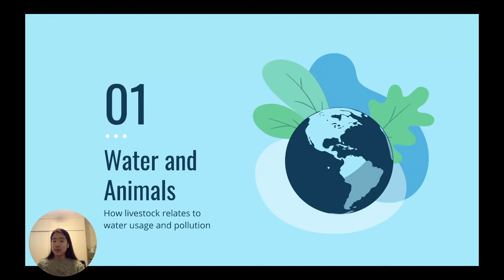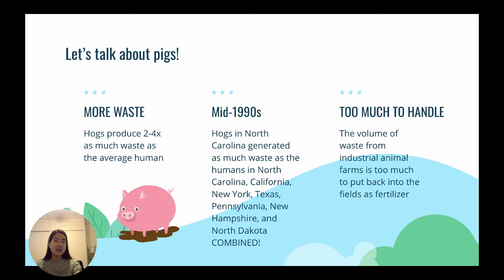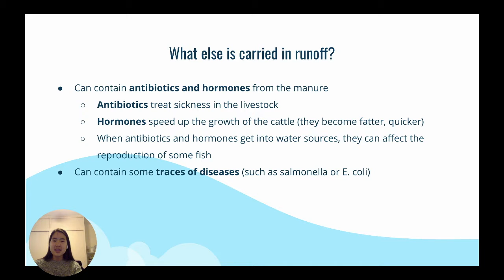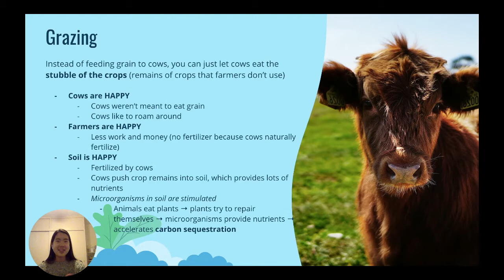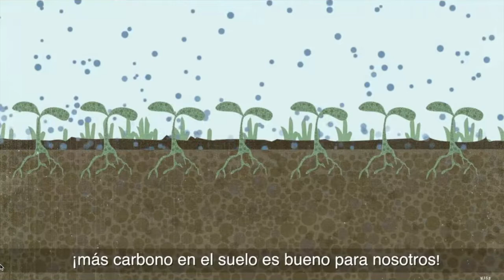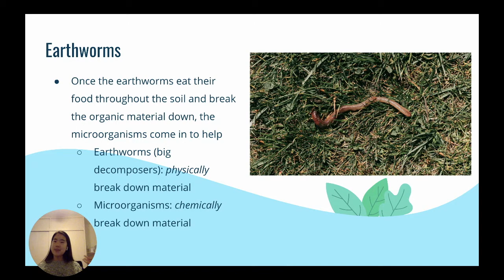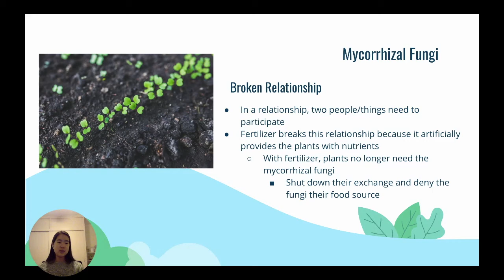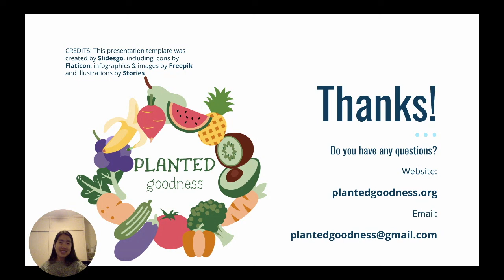Planted Goodness Workshop 3: Water Pollution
Discover the effects of the vast amounts of waste excreted by livestock, especially to natural water sources. Additionally, dive deep into the important principle of regenerative agriculture, which promotes the usage of livestock to build soil health. Finally, this workshop is concluded with a fun activity to introduce the importance of decomposers.

Eating a more plant-based diet is not only beneficial to your health, but it also aids the environment. Switching out meat and animal-based foods for more plant-based ones reduces greenhouse gas emissions, land degradation, water pollution, and biodiversity loss.

Video Credit:
"The Soil Story by Kiss The Ground" - @Kiss The Ground